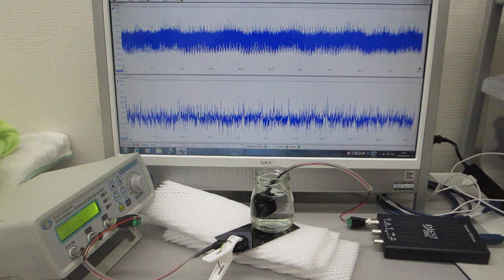超音波の伝搬特性（非線形特性、応答特性、ゆらぎの特性、相互作用による影響）を測定確認する実験